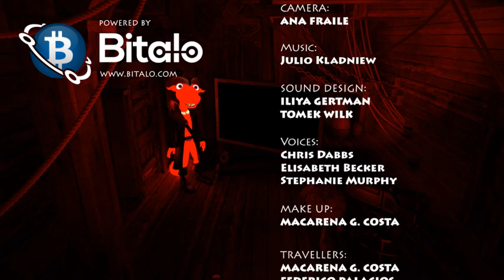4. episode of the Captain Drakins' Bitcoin Show